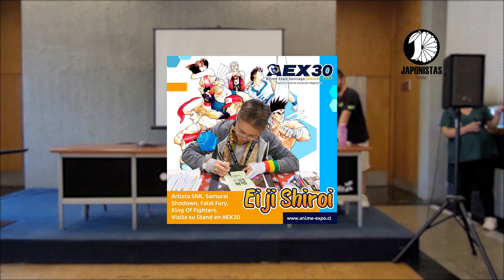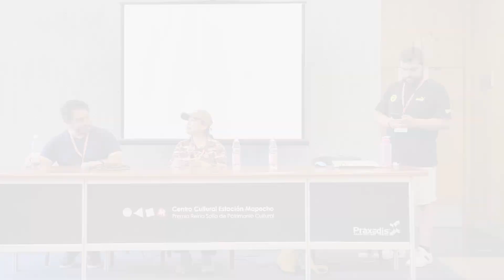ENTREVISTA A EIJI SHIROI | Fundación Japonistas Chile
Estuvimos presentes en la conferencia de prensa de Anime Expo Santiago, celebrada el día viernes 3 de febrero de 2023, en donde se presentaron todos los artistas internacionales de esta versión.

Una de las artistas en presentarse fue Eiji Shiroi, artista y profesora que desde el año 1992 ha creado ilustraciones y diseños para la compañía de videojuegos SNK. Samurai Shodown es uno de los títulos por los que ella se ha hecho mundialmente famosa. También ha trabajado en sagas como The King of Fighters, Fatal Fury, Sengoku e incluso Metal Slug.

Agradecimientos | PimPress Comunicaciones y Anime Expo Santiago